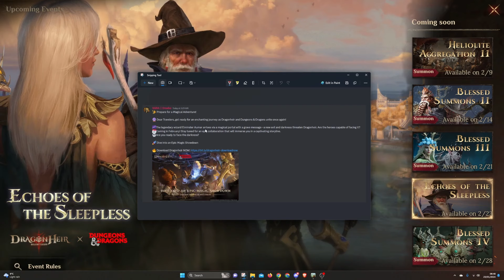D&D Collab HUGE NEWS! | Elminster Aumar Joins The Ranks! | Save Your Dice! 🐉DragonHeir Silent Gods🐉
Code for freebies: J_jd7AM3

JOIN Season 2 IN DRAGONHEIR

Watch Dragonheir streams to win Twitch Drops. Link account now